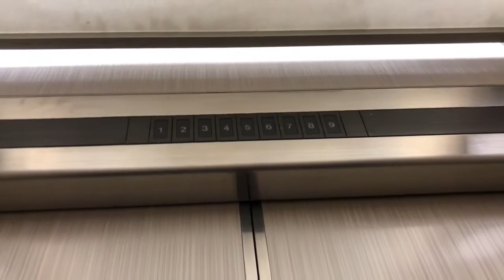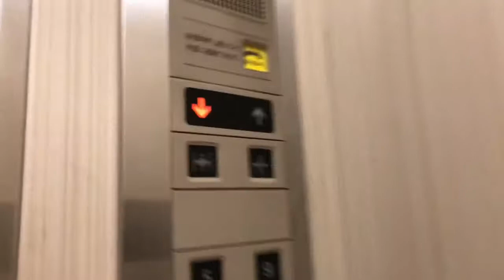【エレメイトセレブラムVF】名古屋市中区 金山駅周辺某ビル 東芝エレベーター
【機種】エレメイトセレブラムVF/【製造】東芝/
【定員】11名/【積載】750㎏/【用途】乗用/【放送】な
  し/【停止】1,2,3,4,5,6,7,8,9/【更新】なし/【設置】
  1990年代/【台数】1機/【ドア】2枚 中央開き/【制御】
  ロープ/【感想】乗用というより人荷用/
【感想】愛知県名古屋市中区金山